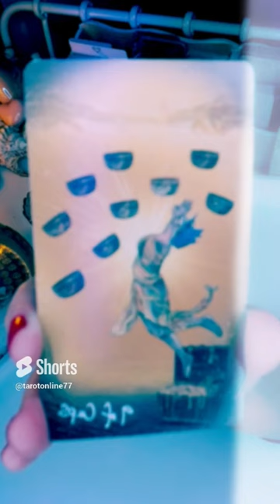Wróżby indywidualne - kontakt e-mail: ❤️ tarot lenomor 2024 ❤️